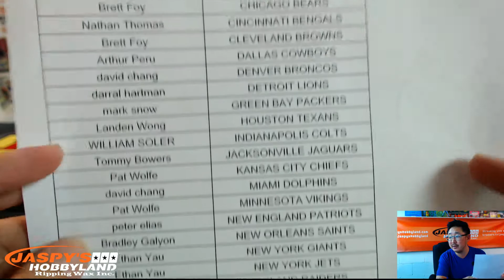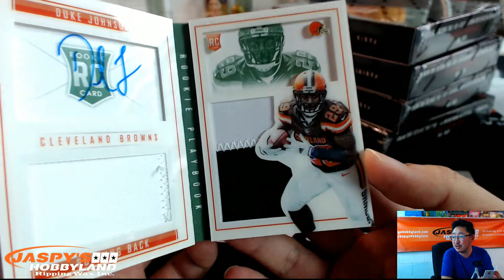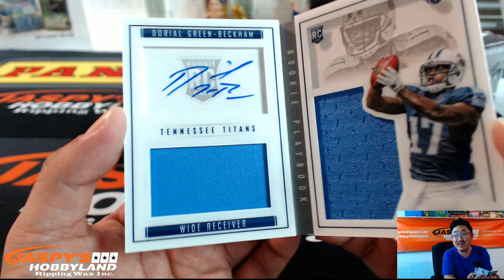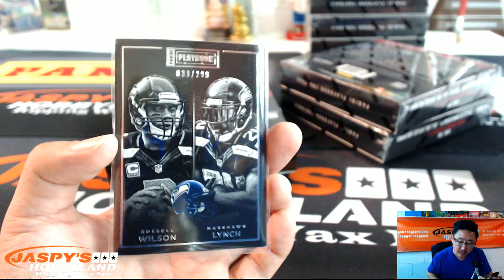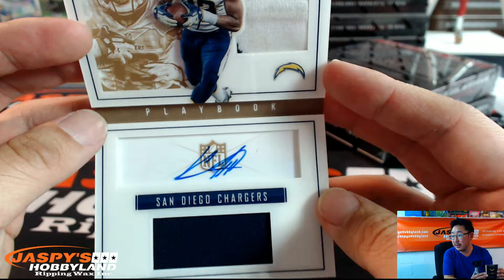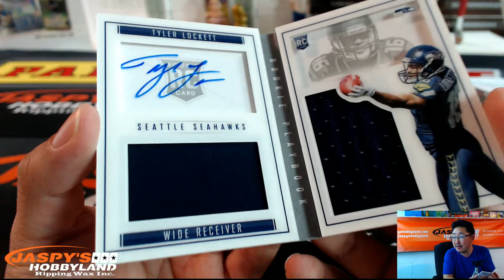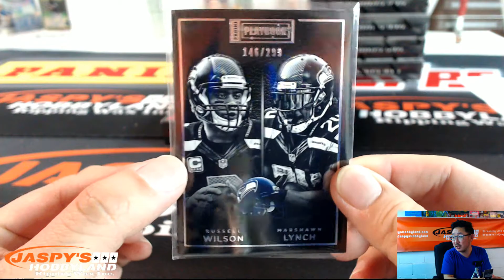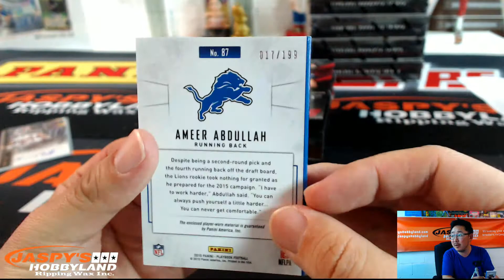10/30/15 [5BOX (1/3 case) PICK YOUR TEAM] #11 - 2015 Panini Playbook NFL